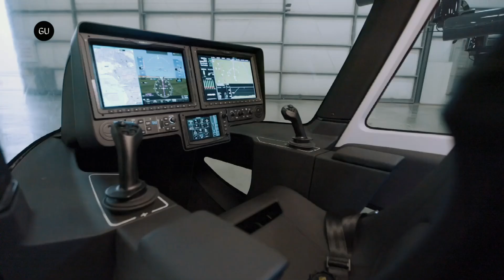Archer and Stellantis Reveals World’s Biggest eVTOL Aircraft Manufacturing Facility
Archer Aviation and Stellantis announced progress in their strategic manufacturing partnership at the 2023 Paris Air Show. With construction now well underway on the world’s first high volume eVTOL aircraft manufacturing facility located on an approximately 100 acre campus in Covington, Georgia.